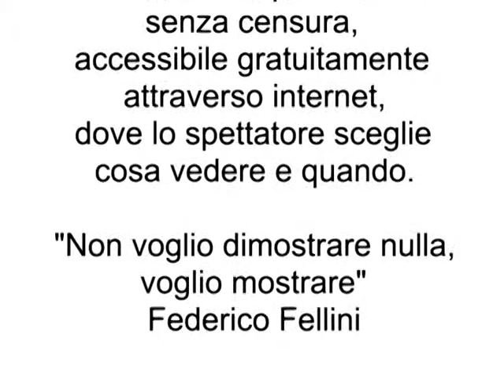Dario Antonetti live M.E.I. 2005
Il cantautore psichedelico Dario Antonetti dal vivo al meeting delle etichette indipendenti di Faenza, il 26 novembre 2005. I pezzi in scaletta sono: "L'artista indipendente", "Ho smesso la distro", "Chiocciolina" e "L'omino vegetale". Si trovano tutti sul CD "Il ritorno del figlio dell'ESTETICA DEL CANE".
Uscirà a Settembre 2012 il nuovo CD di Dario Antonetti e la Svolta Psichedelica: "Il rigore esistenziale"